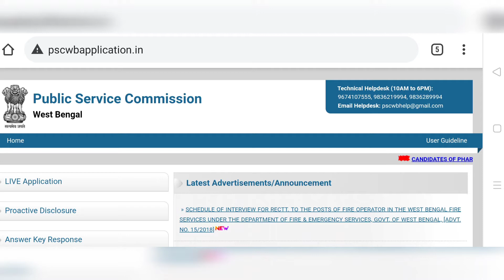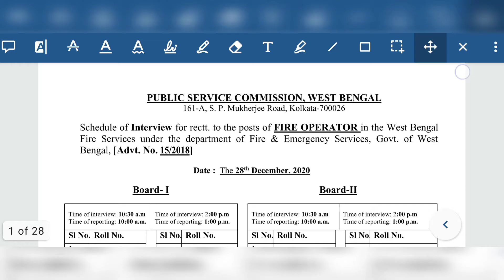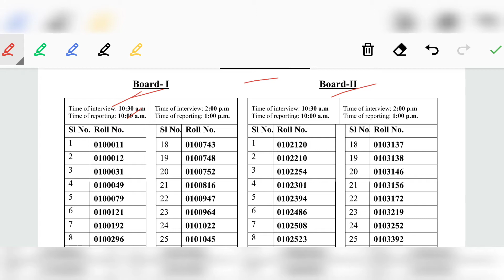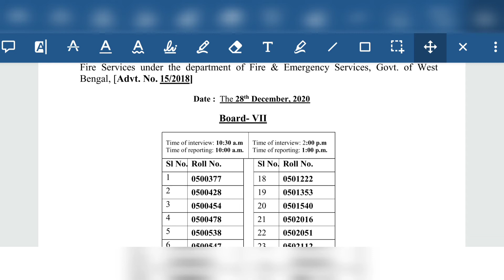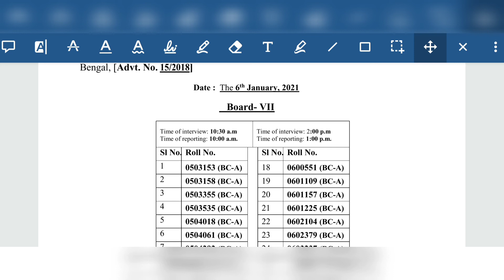PSC Fire Operator এর ইন্টারভিউ এর প্রার্থী তালিকা এবং সময়সূচি প্রকাশিত হলো | WBPSC Notice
WBPSC Interview Schedule 2020 - West Bengal Public Service Commission (WBPSC) has released the Interview Schedule for the Post of Fire Operator Interview, on its pscwbonline.gov.in and Candidates who have been shortlisted for the WBPSC Fire Operator Interview Interview round can check the WBPSC Interview schedule online and the WBPSC Result will not be sent through any other mode. Candidates who have appeared in the WBPSC Fire Operator Interview can now check and download their WBPSC Interview Schedule 2020 from the direct official link provided below.